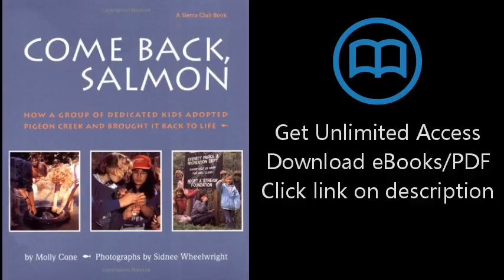Download Come Back, Salmon: How a Group of Dedicated Kids Adopted Pigeon Creek and Brought it Ba PDF